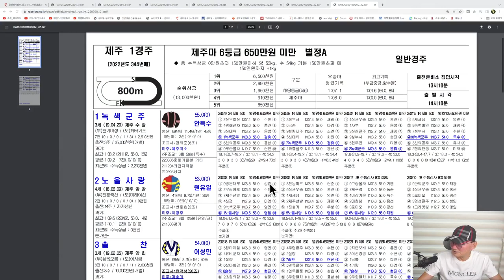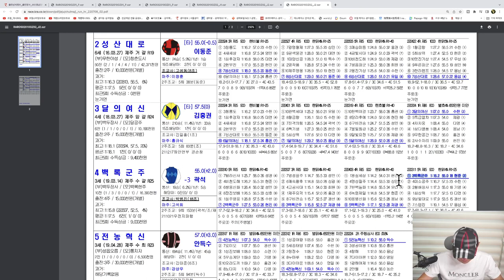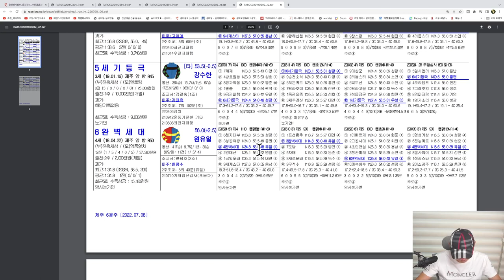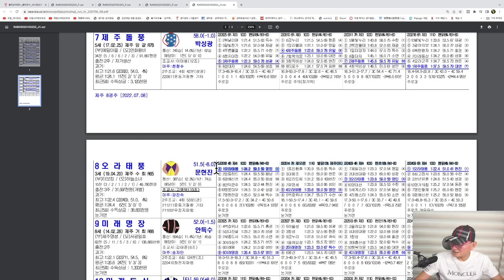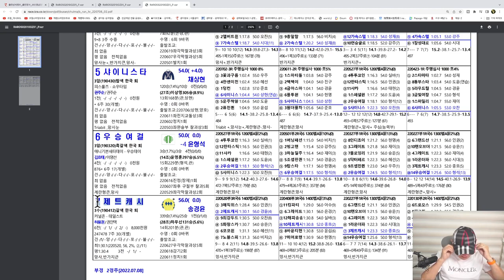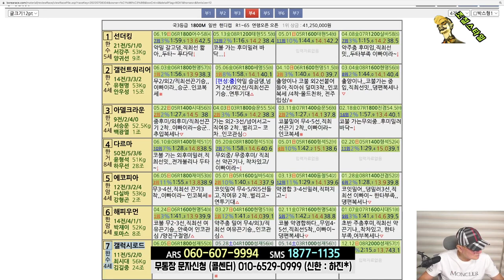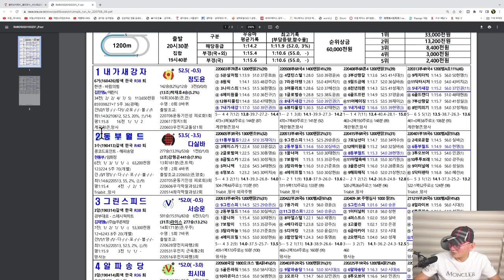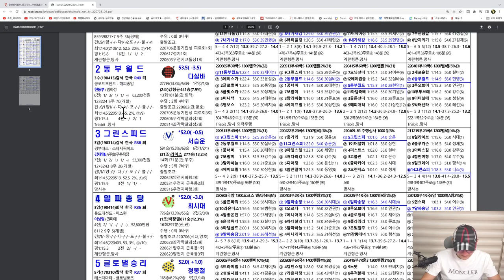[경마] 조철스타일 경마/ [7/8/금요] 실전베팅 / 징검다리 UCC